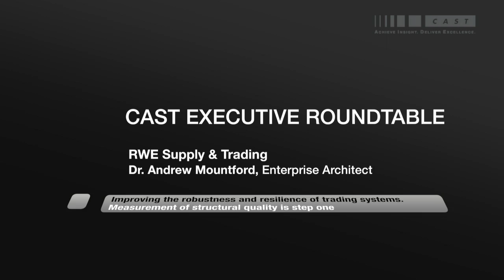RWE Supply & Trading Interview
Dr. Andrew Mountford, Enterprise Architect, explains how software measurement helps improve the robustness and resilience of trading systems.